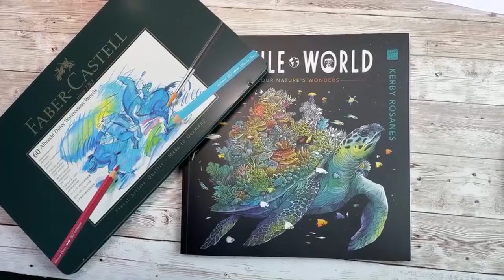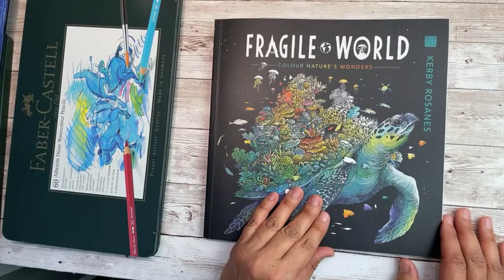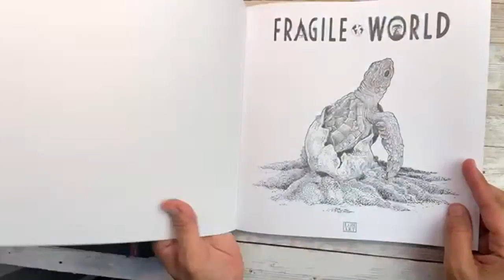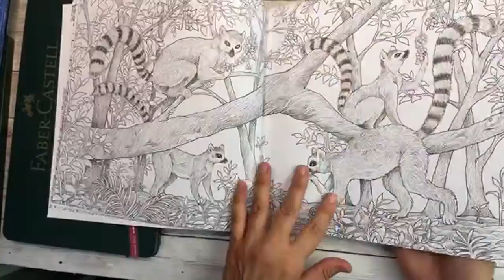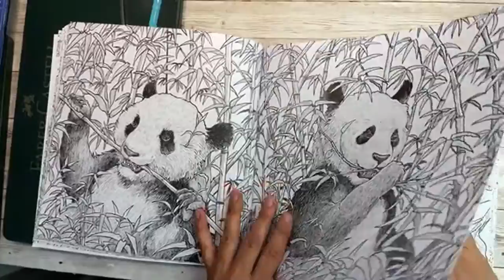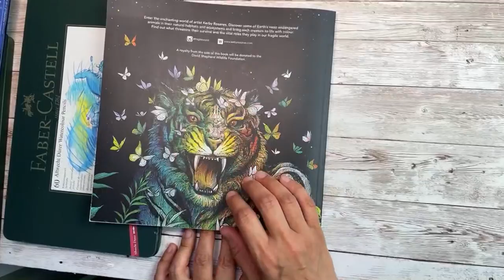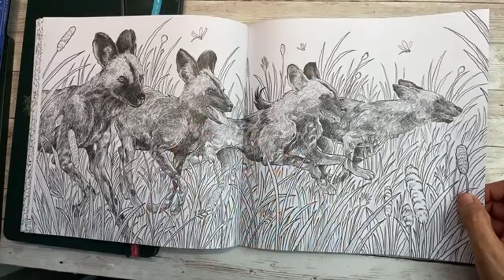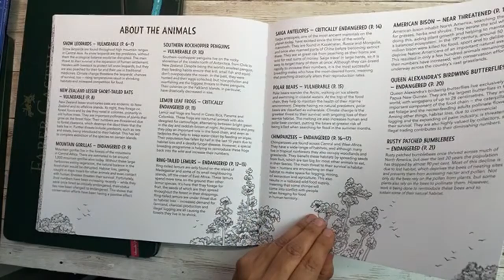Cours de coloriage du livre Fragile WORLD - live #1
L'article de blog de cette vidéo : Cet article comprend la vidéo avec plus de détails.

👉 Comment dessiner un paysage sans peinture mais plutôt aux feutres écoliers. Dans cette vidéo tutoriel, je vous montre qu'il est possible de réaliser une jolie carte aquarelle avec des feutres écoliers.
👉 Le but de ce tuto est de vous encourager à réaliser de jolies peintures aquarelle sans peinture aquarelle, :)
Donc, ne jetez plus vos vieux feutres, mais exploitez-les différemment.
Vous découvrirez à travers cette vidéo de démonstration comment peindre un paysage aux couleurs froides avec de simples feutres.